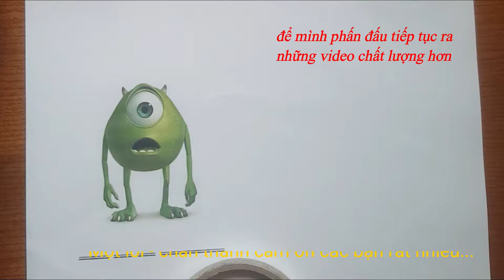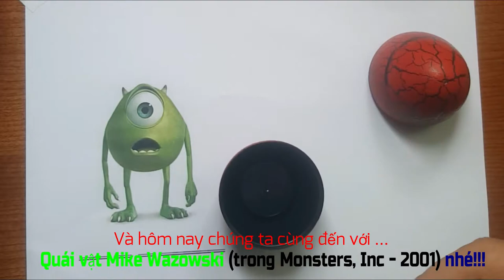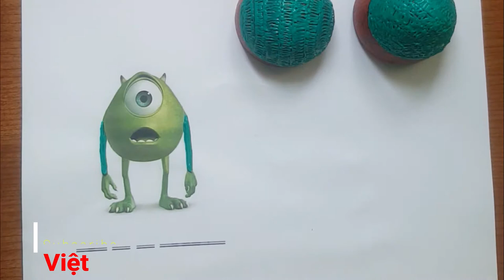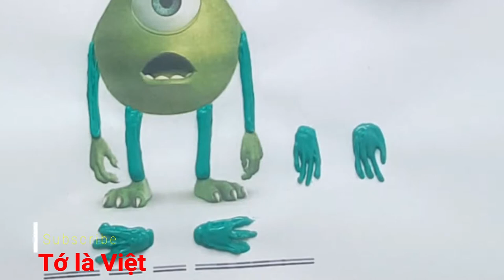VẼ QUÁI VẬT MIKE BẰNG BÚT 3D PEN II Tớ là Việt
Mike là anh chàng quái vật một mắt xanh lét sống ở Monstropolis - nơi tiếng khóc của trẻ con sẽ được chuyển hóa thành năng lượng nuôi sống thế giới quái vật. Mở đầu phim Mike chỉ là anh chàng trợ lí cho cậu bạn thân Sulley, nhưng cuối phim Mike cũng trở thành một trong những “công nhân” tích cực của nhà máy nhận nhiệm vụ mới là  khai thác tiếng cười của trẻ em để tạo thành năng lượng.
Mike có tạo hình ấn tượng, là quái vật nhưng rất thân thiện và vui tính, bên cạnh đó anh chàng còn là một người bạn tốt và trung thành khi sẵn sàng cùng Sulley bảo vệ bé Boo thoát khỏi âm mưu độc ác của lão giám đốc.